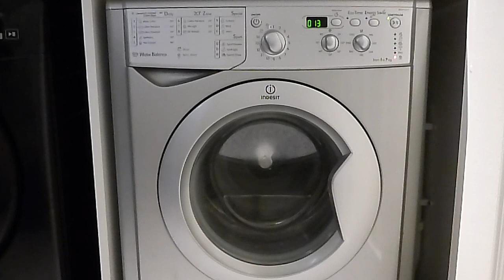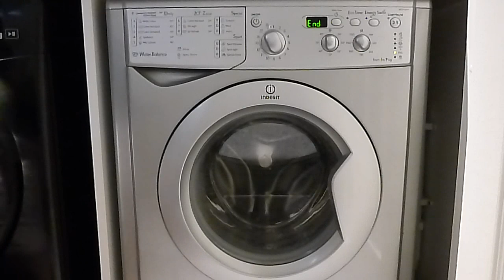Indesit IWD71251S Washing Machine on service cycle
This will be the last video of this Indesit machine which has been very reliable for many years and still works now, but the drum bearings are starting to go as you will hear by the noise on spin